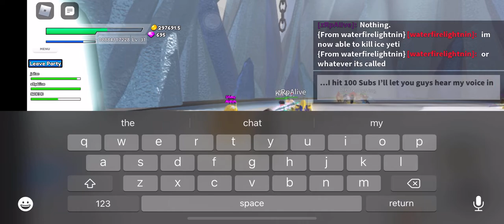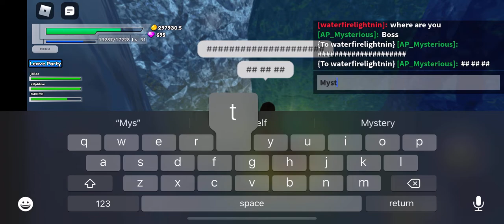Sword lands simulator:floor 3 boss raid